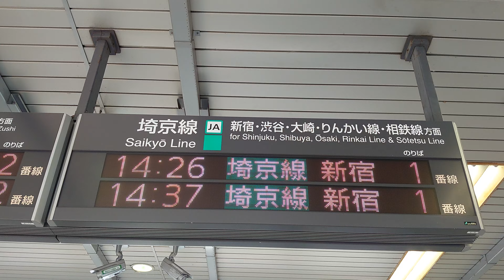【路線記号】池袋駅 埼京線 2階 コンコース 発車標（4K）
在線位置：なし

サイン板：新宿・渋谷・大崎・りんかい線・相鉄線 方面